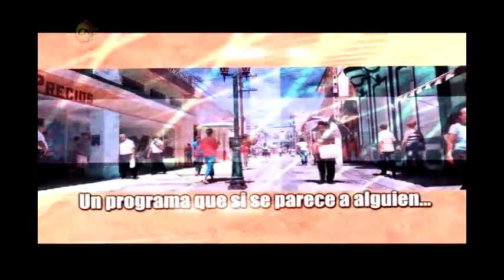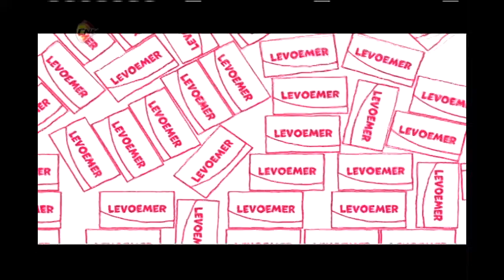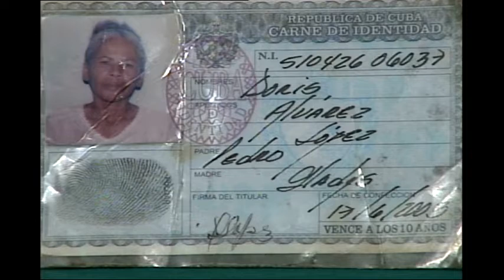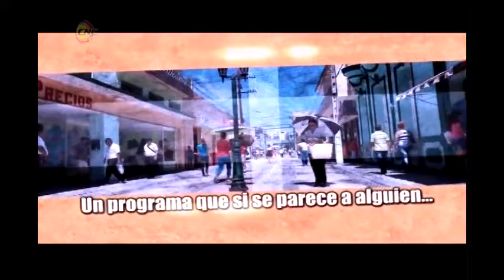Frecuencia 12 emisión del 15 de enero de 2019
En esta ocasión tendremos la oportunidad de conversar con la Dra. Damaris Escalante, Especialista en Dermatología, dándole continuidad a un tema que iniciamos la pasada semana. También estaremos conociendo acerca del proceso de captación de estudiantes para la Escuela Profesional de Artes Manuel Muños Cedeño. Conoceremos detalles acerca de los cursos a distancias que ofrece la Universidad de Granma, entre otros temas de interés social.